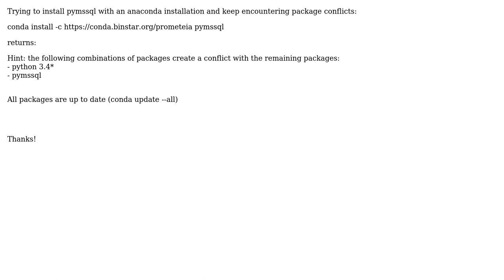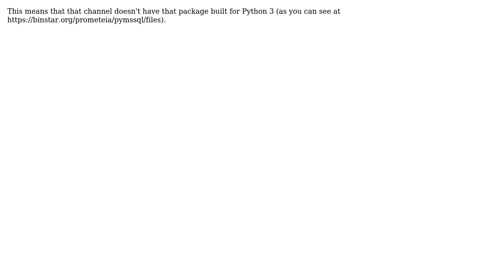Trouble installing pymssql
With thanks & praise to God, and with thanks to the many people who have made this project possible! You are responsible for your own actions.